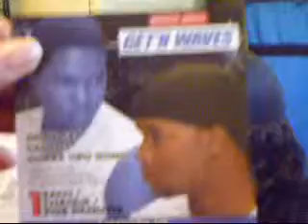VIP Indian Wavy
VIP Virgin Hair
10" Indian Wavy